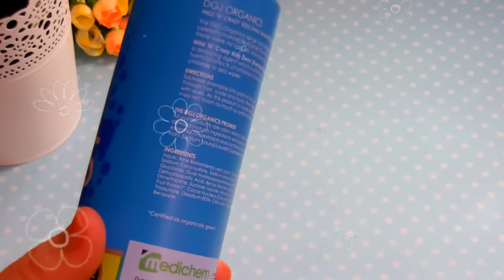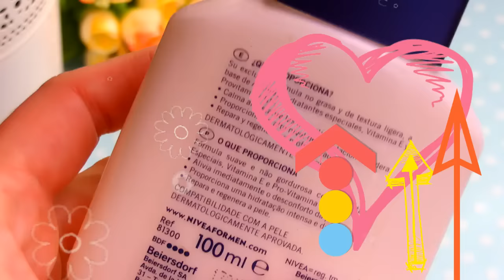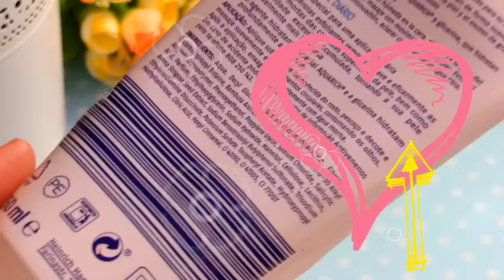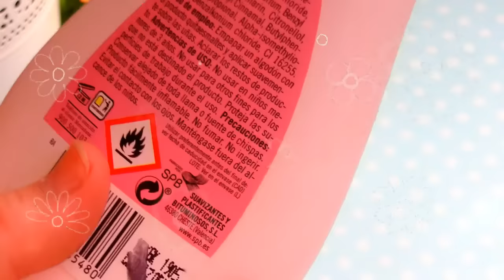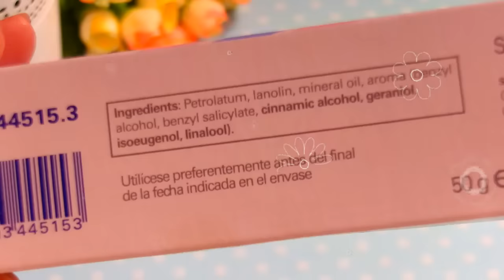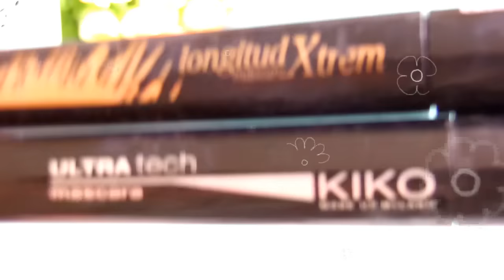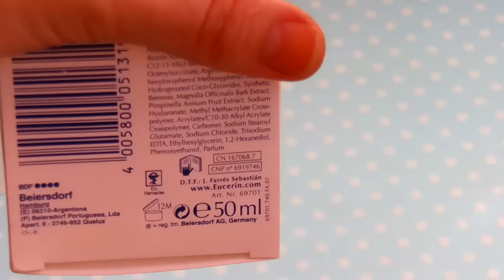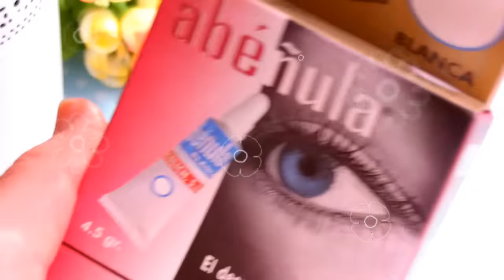Productos Acabados. Conclusión y Resumen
Un nuevo viseo con mi opinión sobre los productos que he acabado recientemente.
con un nuevo formato, para variar. Os gusta?

                                         - CANAL PRINCIPAL-

                                                      TWITER

CANAL SECUNDARIO

                                   "Xiomara y sus Catarsis"